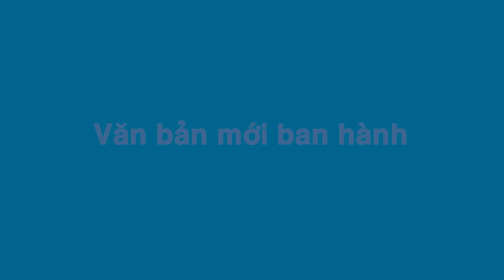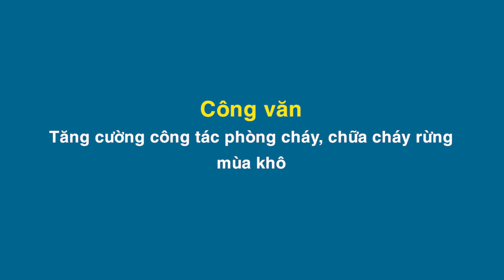Điểm tin online ngày 25/4/2023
Điểm tin hôm nay có các nội dung chính: Triển khai Chiến lược phát triển KHCN và đổi mới sáng tạo ngành nông nghiệp; Thường trực Tỉnh ủy làm việc với Hội Người cao tuổi Việt Nam; Đoàn Đại biểu Quốc hội tỉnh lấy ý kiến Dự thảo Luật Đất đai (sửa đổi); Hơn 5,3 ha rau, lúa, cây ăn trái được cấp chứng nhận hữu cơ PGS v.v..